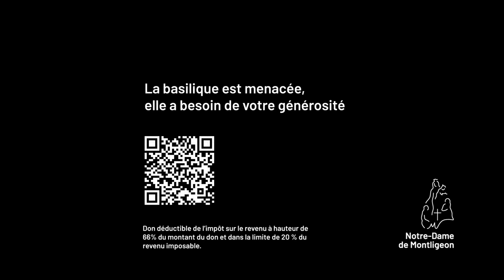Stéphane Bern : la basilique Notre-Dame de Montligeon est menacée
La basilique est menacée et a besoin de votre générosité. JE FAIS UN DON ➜

Stéphane Bern : "Montligeon pour moi, c’est un coup de cœur. Que l’on soit croyant ou pas, à chaque fois que je me rends dans ce sanctuaire, je suis ému par sa beauté et par la paix qui s’en dégage. J’en ressors toujours joyeux et ému. Ce patrimoine, ces pierres ont besoin de vous pour continuer d’exister et d’apporter la paix à ceux qui la visitent. Je compte sur vous !"

Dons déductibles de l’impôt sur le revenu des personnes physiques à hauteur de 66% du montant du don et dans la limite de 20 % du revenu imposable.

UNE ARDOISE POUR MONTLIGEON,
Devenez bâtisseur d'espérance avec une ardoise nominative !

➜ sur l'appli "La quête" (Montligeon)

Centre mondial de prière pour les défunts
Sanctuaire de l’espérance chrétienne
Espace d’accueil et d’écoute, le sanctuaire reçoit près de 20.000 retraitants par an. En particulier des personnes éprouvées par le deuil ou les difficultés du monde du travail : sessions familles, souffrances au travail, pèlerinages et formations – 50 événements par an.

Accueil & Hébergement
Réservations au 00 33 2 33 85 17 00
Lundi-Vendredi : 9h-12h30 et 13h30-17h
Samedi : 9h-12h30 et 13h30-16h

Sanctuaire Notre-Dame de Montligeon
26, rue Principale - CS40011
La Chapelle-Montligeon
61400 France

À 2h de Paris, au cœur du parc régional du Perche, le sanctuaire Notre-Dame de Montligeon, centre mondial de la prière pour les défunts et de l’espérance chrétienne, vous accueille toute l’année pour un pèlerinage, une pause, seul, en famille ou en groupe.